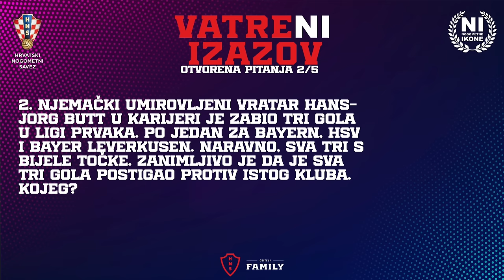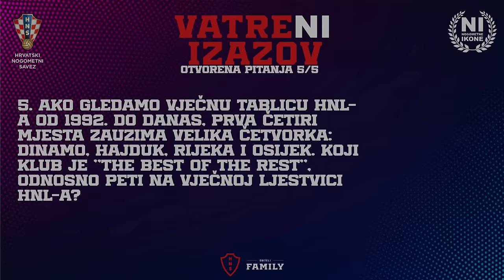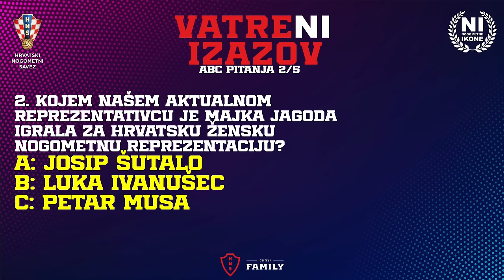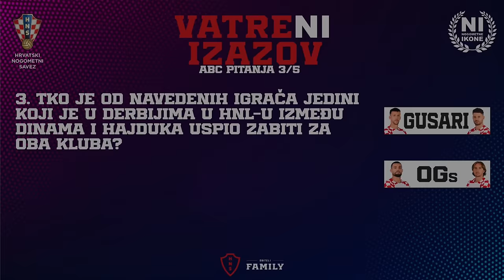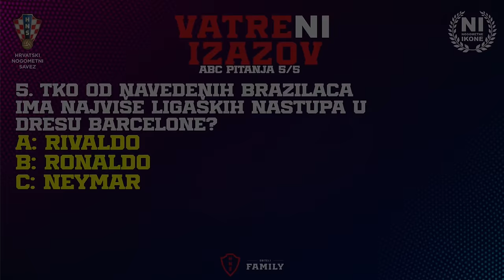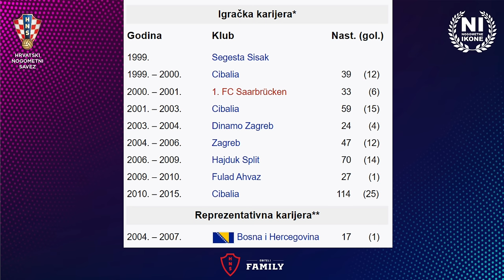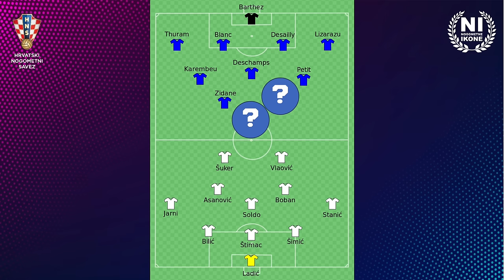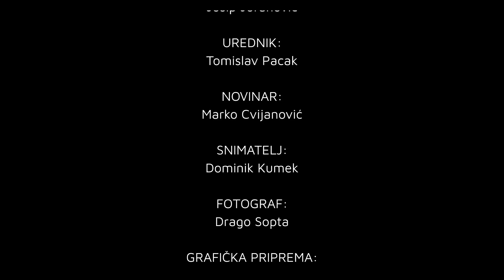VatreNI izazov: Veliko kvizaško finale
Finale prije finala: Luka Modrić i Mateo Kovačić (OGs) protiv Ivana Perišića i Brune Petkovića (Gusari) borili su se za titulu pobjednika Vatrenog izazova, kviza nogometnog znanja osmišljenog u suradnji s Nogometnim Ikonama, a potom svi zajedno kreću po titulu u Ligi nacija! Uživajte u odličnom dvoboju, testirajte i svoje znanje i najvažnije - dobro se zabavite!